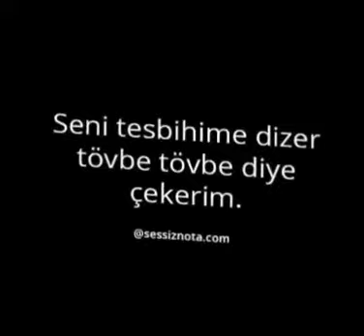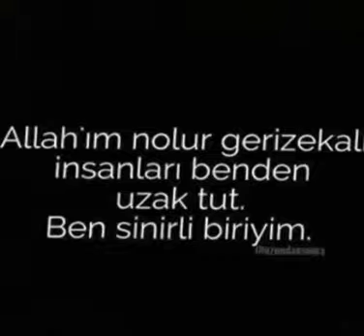Atarlı Giderli Sözler👊Kapak Sözler Videosu👊Kısa Kapak Laflar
atarlı sözler .com
çok ağır giderli sözler
en atarlı giderli sözler
en iyi atarlı giderli sözler
giderli videolar
gidere gider sözler
atarlı videolar
kapak sözler videolar
ağır sözler videosu
kapak sözler video indir
videolu kapak sözler
en yeni kapak sözler
en kapak laflar
özlü sözler videosu
kapak sözler video
laf sokan sözler kısa
laf sokan sözler ağır
laf sokan sözler tumblr
laf sokan sözler küfürlü
laf sokan sözler resimli
laf sokan sözler arkadaşa
laf sokan sözler 2021
laf sokan sözler akrabaya
laf sokan sözler anlamlı
laf sokan sözler ağır küfürlü
laf sokan sözler ablaya
laf sokan sözler ayrılık
laf sokucu sözler akrabaya
beşiktaş a laf sokucu sözler
galatasaray a laf sokucu sözler
dost a laf sokucu sözler
laf sokan sözler bilinmeyen
laf sokucu sözler biyografi
laf sokucu sözler beyinle ilgili
laf sokucu sözler babaya
laf sokucu sözler bilinmeyenler
laf sokucu sözler beyaz show
laf sokucu sözler beşiktaş
laf sokucu sözler boş yapma
laf sokucu sözler.com
laf sokucu sözler cuma mesajları
laf sokan cuma sözleri
laf sokucu cuma sözleri
cimboma laf sokan sözler
cahillere laf sokan sözler
laf sokan sözler çok kısa
laf sokan sözler çok ağır
laf sokan sözler çok güzel hareketler
laf sokucu sözler çok kısa
laf sokucu sözler çok güzel hareketler
laf sokucu sözler çok fena
laf sokucu sözler çekemeyenlere
laf sokan çakallara sözler
laf sokan sözler dosta
laf sokan sözler düşmana
laf sokan sözler dostlara
laf sokan sözler duygusal
laf sokan sözler dizi
laf sokan dini sözler
laf sokucu sözler diziler
laf sokucu sözler duygusal
laf sokan sözler eski sevgiliye
laf sokan sözler eşe
laf sokan sözler ekşi
laf sokan sözler en ağır
laf sokan sözler espirili
laf sokucu sözler eltiye
laf sokucu sözler eski dosta
laf sokucu sözler eşine
ex e laf sokucu sözler
laf sokan sözler facebook
laf sokan sözler fotoğrafları
laf sokan sözler face
laf sokan sözler facebook paylaş
laf sokan felsefi sözler
laf sokucu sözler facebook
laf sokucu sözler fotoğraf
laf sokucu sözler fena
laf sokan sözler görsel
laf sokan sözler gs
laf sokan güzel sözler
laf sokucu sözler görümceye
laf sokucu sözler görseller
laf sokucu sözler gülüşle ilgili
laf sokucu sözler galatasaray
laf sokucu sözler geline
laf sokan sözler havalı
laf sokan sozler hayat
laf sokucu sözler halaya
laf-sokucu-sozler.html
laf sokucu hüzünlü sözler
laf sokucu hayat sözleri
laf sokucu hakkımda sözleri
ıngılızce laf sokan sozler
i laf sokucu sözler
laf sokan sözler ingilizce
laf sokan sözler insanlara
laf sokan sözler instagram
laf sokucu sözler ingilizce
laf sokucu sözler indir
laf sokucu sözler insanlara
laf sokucu sözler iki yüzlü
laf sokan iğneleyici sözler
laf sokucu sözler joker
laf sokan sözler kısa ve öz
laf sokan sözler komik
laf sokan sözler kısa 2021
laf sokan sözler kısa arkadaşa
laf sokan sözler küfürlü kafiyeli
laf sokan sözler kocaya
küfürlü laf sokucu sözler arkadaşa
laf sokan sözler mesajları
laf sokucu sözler mevlana
laf sokan manalı sözler
laf sokucu sözler mesaj
laf sokucu sözler manitaya
laf sokucu sözler nedir
laf sokucu sözler nasıl olur
laf sokan sözler ne güzel sözler
laf sokan sözler kısa ve net
nişanlıya laf sokan sözler
nankörlere laf sokan sözler
en laf sokan sözler
en güzel laf sokan sözler
en ağır laf sokan sözler
en iyi laf sokan rap sözleri
en iyi laf sokan şarkı sözleri
en iyi laf sokan sözler 2021
en acı laf sokan sözler
en güzel laf sokan sözler arkadaşa
laf sokan sözler onedio
laf sokucu sözler ortaokul
laf sokucu sözler okulda
laf sokan ozlu sozler
laf sokucu okkalı sözler
ağır laf sokan sözler ortaokul
laf sokucu oturtan sözler
laf sokan özlü sözler
laf sokucu sözler öğretmene
laf sokucu özlü söz
arkadaşa laf sokan özlü sözler
sevgiliye laf sokan özlü sözler
öğrenciye laf sokan sözler
öyle bir laf sokan sözler
beyazıt öztürk laf sokan sözler
laf sokan sözler pinterest
laf sokan sözler parayla ilgili
laf sokucu sözler pubg
laf sokucu sözler patrona
laf sokucu sözler para
laf sokan profil sözleri
laf sokan sözler resimli paylaş
laf sokan sözler resimli kısa
laf sokan sözler sevgiliye
laf sokan sözler sevgilime
laf sokucu sözler sevgiliye
laf sokucu sözler sevgili
laf sokucu sözler sebastian
laf sokucu sinirli sözler
laf sokucu siyasi sözler
14 şubat laf sokucu sözler